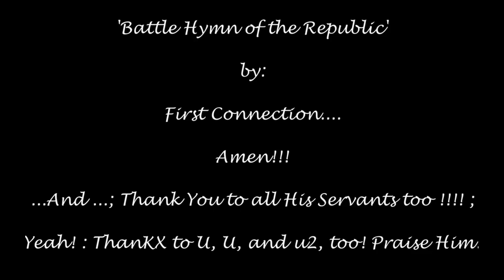Battle Hymn of the Republic by First Connection. Zie ook omschrijvingclip!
The Gospel band: ''First Connection' playing this here for You now.

Non-profit making promotion video.

 In de titel van mijn nieuwe artikel/blog een duidelijke boodschap naar 'Some' People/'Some People' die teveel van mij vragen:

Druk mee geweest vandaag! Pfff net af!

Enneeeeh. BTW. Corona. ? .Lockdown. ? Zucht! : Even over wat anders gesproken:

Tiddle dee, Tiddle doo, Tiddle dee,. I'm in love with. You!

Dit wordt vanaf nu mijn standaard kanaal waar ik het meest op zal posten.

ErwinaAliasPina

Bij mijn/dit kanaalomschrijving waar staat: ". Oud kanaal van ." moet ik het nog veranderen. De juiste tekst staat hier. Ik handhaaf YouTube.com/ErwinaPinaaah nu als standaardkanaal dus! Maar ik moet die info bij mijn kanaalomschrijving nog veranderen maar dat kan alleen op een tablet en mijn tablet is even in reparatie.

Voor al mijn fanmail: /For All My Fanmail to several artists/Mijn werk geinspireerd door anderen:
(IK bezig liever niet het woord fan. Dat schept zo'n afstand). Mijn werk hier te vinden dus:

Voor meer kijk je op:
Jensen mensen enzo!:

Rop Stenders voor President!:/Rob Stenders veur Robberhoofd van NPO Radio 2.